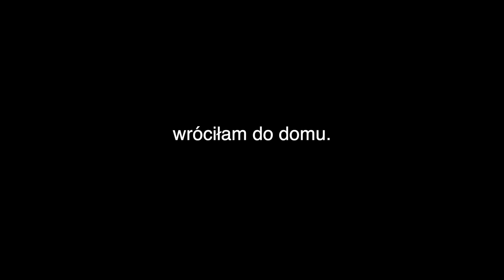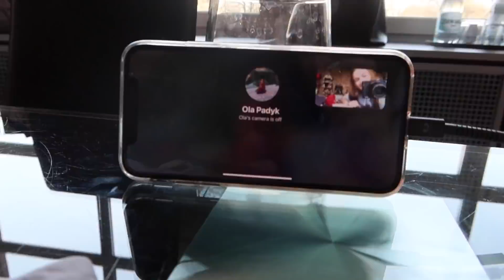Niespodzianka dla Rodziców & Powrót do Domu!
✔ Z kodem "ALEXXISOLA30" otrzymacie 30% rabatu na aż do czwartku, 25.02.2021r. włącznie.*

*nie obowiązuje na ramki i plakaty z kategorii Handpicked i Personalizowane.

🎬 Dziękuję za obejrzenie i poświęcony czas!
Buziaki, Ola